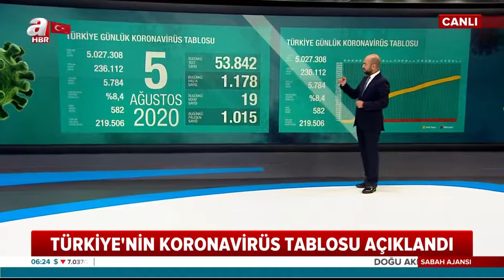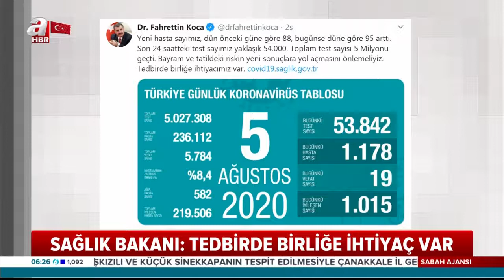Sağlık Bakanı Fahrettin Koca, Koronavirüs Vaka Sayılarını Açıkladı!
Türkiye'de son 24 saatte 1178 kişiye Kovid-19 tanısı konuldu, 19 kişi hayatını kaybetti, toplam vaka sayısı 236 bin 112, can kaybı 5 bin 784 oldu.